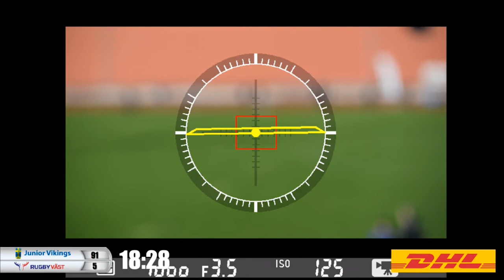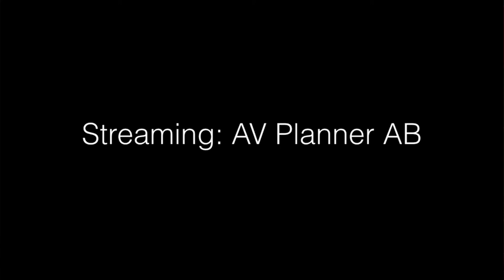Junior Vikings Vs U21 Team Väst - Del 4/4